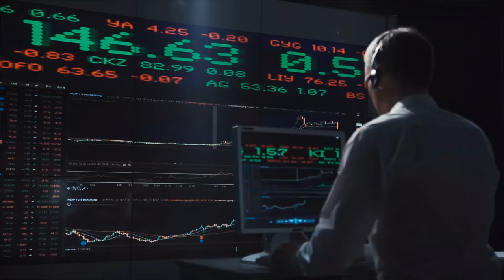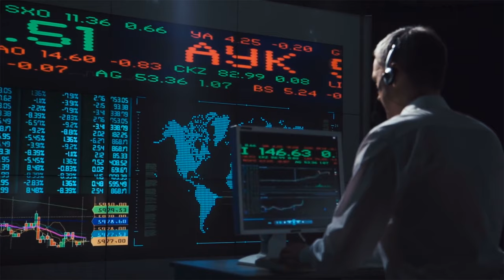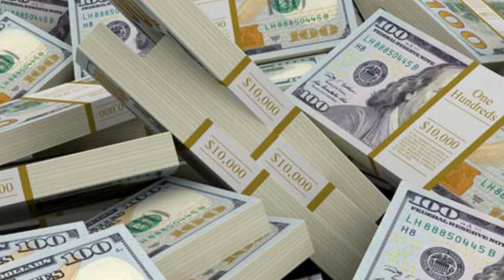Koos Bekker - A Short Documentary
Koos Bekker is a South African businessman that has had the opportunity to be at the helm of several big companies including Naspers, a global internet group, and one of the largest technology investors in the world. He is worth $2.3 billion as of 2020.

WE USED THEIR👇 FOOTAGE:

Videos by cottonbro from Pexels

Soundtrack: "Very Young Old Man" by Juan Sanchez